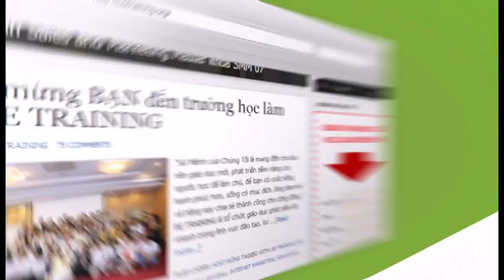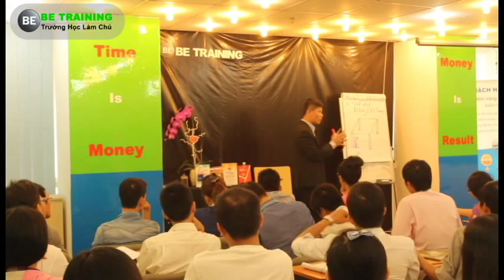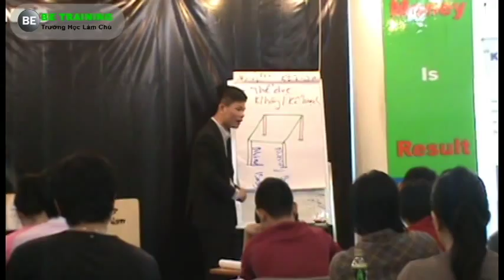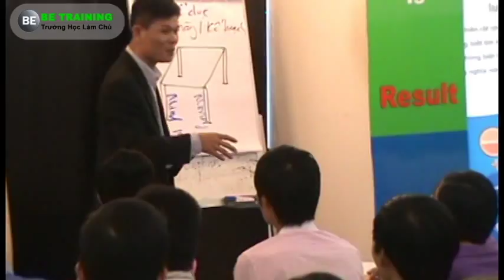BeTraining - Tư Duy Của Người Giàu - Nguyễn Thái Duy